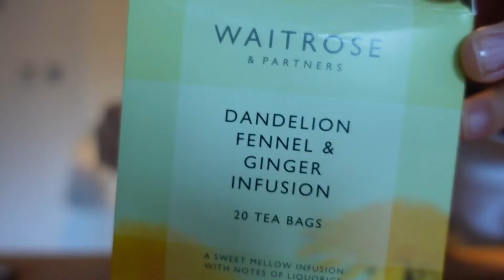healthy food haul + getting out of a funk: WEEKLY VLOG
✨ BOOK A 1-1 CONSULTATION
for prices and services.
I offer FREE 20 min Discovery Calls!

✨ SOCIAL